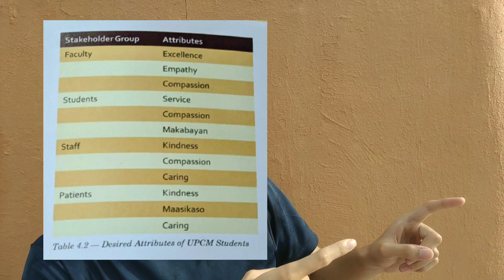UP College of Med: What do INTERVIEWERS look for?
What qualities do interviewers look for in the University of the Philippines College of Medicine (UPCM) admissions interview?

In this video, I share the qualities they look for, and some (relatively) recent updates on the interview process from the article, "Admission Policy, Infusing the Spirit of Service" (Dean's Report, 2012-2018) by Dr Bernadette Heizel Reyes and Dr Carlo Catabijan. I also share a few personal tips and advice based on my UPCM interview experience.

0:00 Hi!
0:24 Introduction
1:17 Background
2:53 What qualities should a doctor have?
3:29 Other changes in the admission process
4:04 Personal comments on the UPCM interview

Having BS PHYSICS as my pre-med course (UP College of Medicine)

Let's chat!